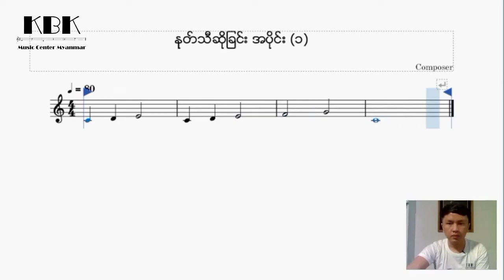ဂီတနုတ်ဖတ်ပြီး ဒို ရေ မီ သီဆိုကြမယ် အပိုင်း ၁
ဂီတနုတ်ဖတ်ပြီး ဒို၊ရေ၊မီ လွယ်လွယ်လေး သီဆိုကြမယ် Ep.1

🔴 ဂီတဝါသနာရှင်တော်တော်များများ ဂီတနုတ်ဖတ်ပြီး ဒို၊ရေ၊မီ သီဆိုရတာ ခက်တယ်လို့ ထင်တတ်ကြတယ် အမှန် ကျွန်တော်တို့ ထင်သလောက် မခက်ပါဘူး